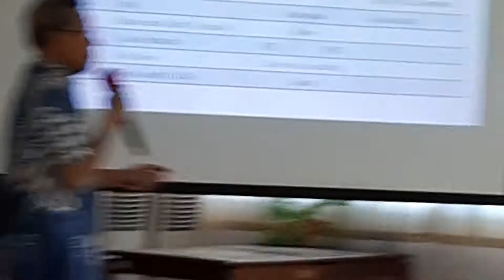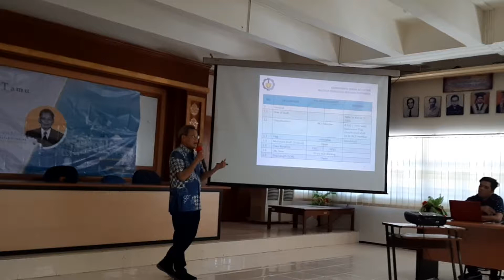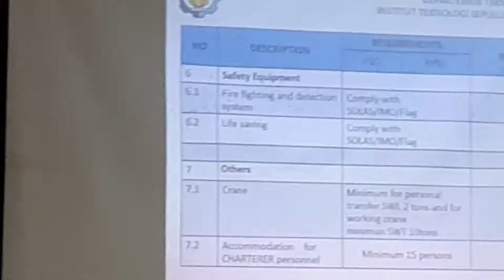Kuliah Tamu FSO/FPSO Conversion and Rental, DTK FTK ITS Surabaya, 13 Sept 2019, Ir. Yudik Totok '85